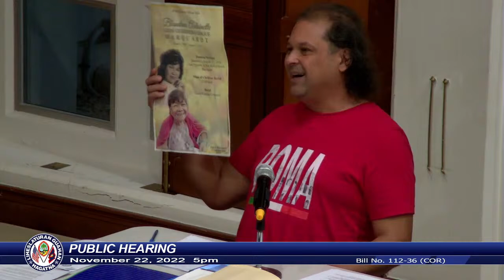Public Hearing - Speaker Therese M. Terlaje - November 22, 2022 5pm PT 1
·      Bill No. 112-36 (COR)- As Substituted by the Committee on Health, Land, Justice, and Culture- Therese M. Terlaje, Telo T. Taitague, Joanne Brown, Tina Rose Muña Barnes, Joe S. San Agustin,V. Anthony Ada, Telena Cruz Nelson, Christopher M. Duenas, Clynton E. Ridgell, Amanda L. Shelton, Jose “Pedo” Terlaje, Sabina F. Perez- “AN ACT TO AMEND CHAPTER 10 OF DIVISION 1, TITLE 10, GUAM CODE ANNOTATED; TO ADD A NEW § 42A101(i)(20) TO CHAPTER 42A OF DIVISION 3, TITLE 7, GUAM CODE ANNOTATED; TO AMEND § 42A101(j) OF CHAPTER 42A, DIVISION 3, TITLE 7, GUAM CODE ANNOTATED; RELATIVE TO MEDICAL MALPRACTICE IN THE TERRITORY OF GUAM”